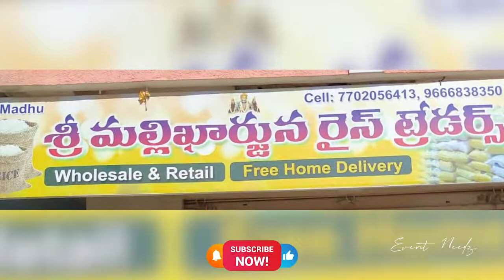Sri Mallikarjuna Rice Traders | Wholesalers in Uppal, Hyderabad | Event Needz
Name:  Madhu

To visit the profile and check the availability of Sri Mallikarjuna Rice Traders, click the link mentioned below: